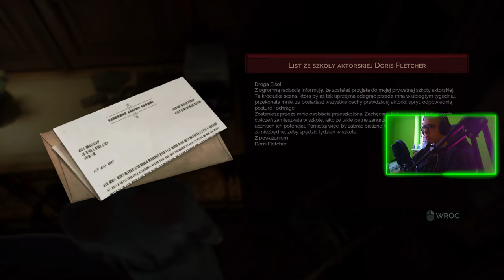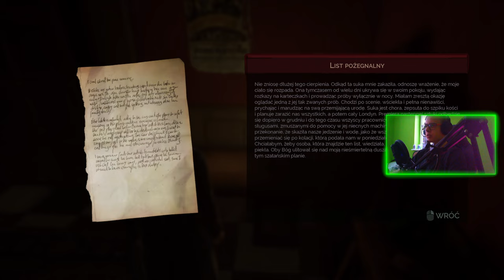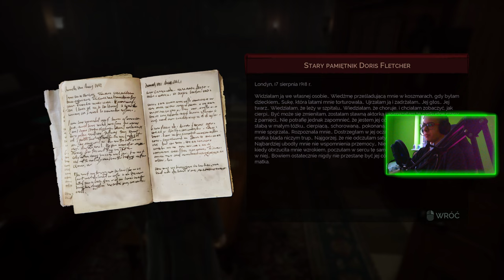VAMPYR : 14 : ZAGINIĘCIE EMILY